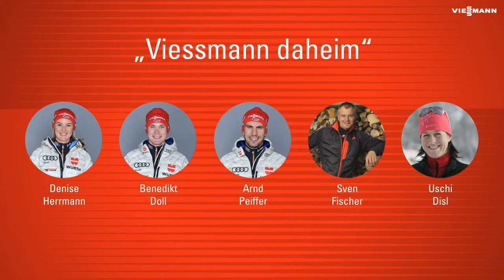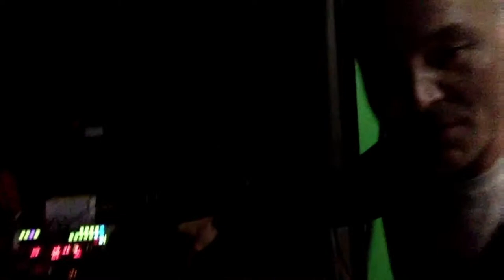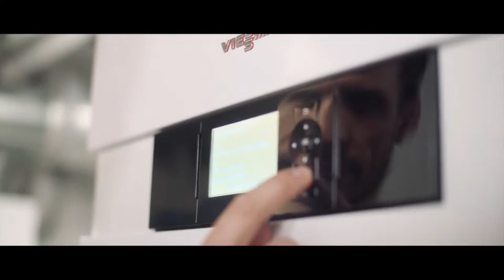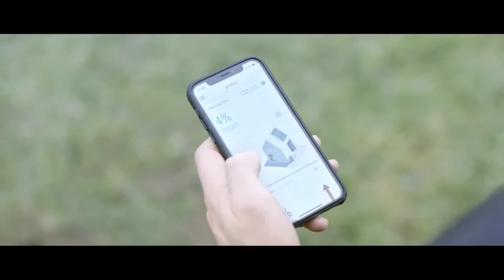Viessmann daheim - Show 2!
Unsere Live-Show geht in die nächste Runde. Wir freuen uns gemeinsam mit Uschi Disl, Denise Herrmann, Benedikt Doll, Arnd Peiffer, Sven Fischer und weiteren Überraschungsgästen auf euren Besuch bei uns im Wohnzimmer. 🛋